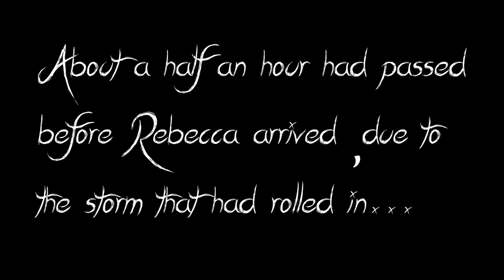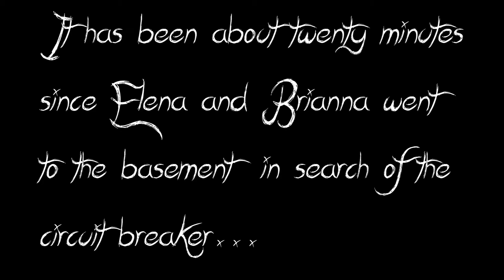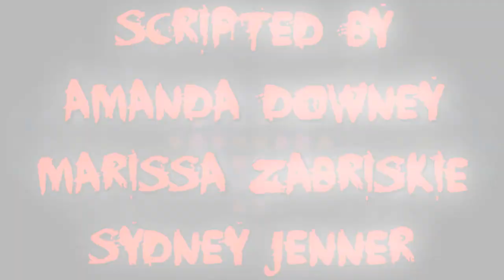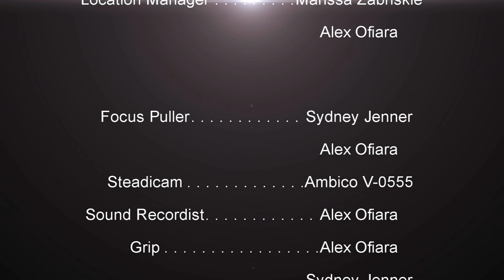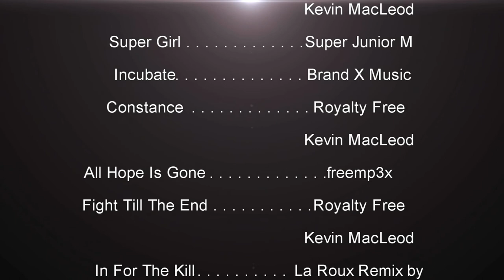And Then There Were None (A Short Film)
This is a short film based off of Agatha Christie's novel, And Then There Were None. I appreciate it! ^^